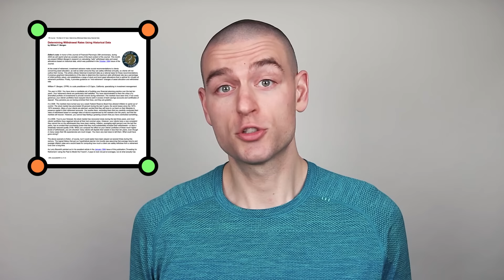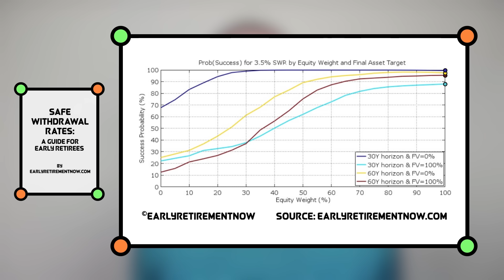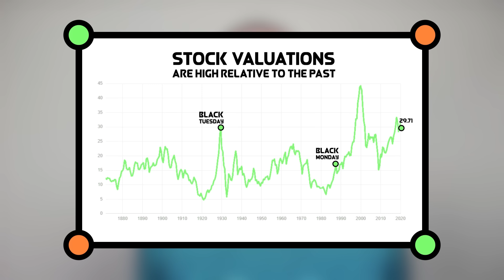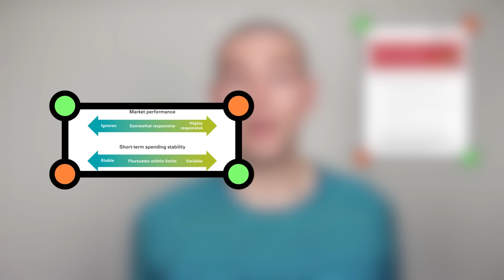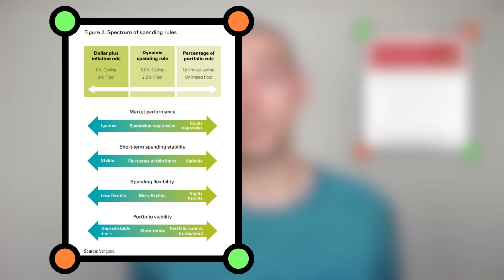How to Retire Early (The 4% Rule?)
I filmed this video before the COVID crisis hit. I still wanted to share it with you since I think the content is useful. Hope you enjoy.

Referenced in this video:
- How Much Can I Spend in Retirement?: A Guide to Investment-Based Retirement Income Strategies
- A rule for all seasons: Vanguard’s dynamic approach to retirement spending